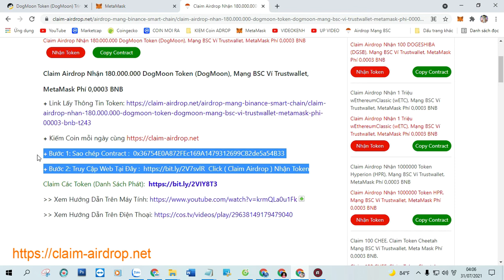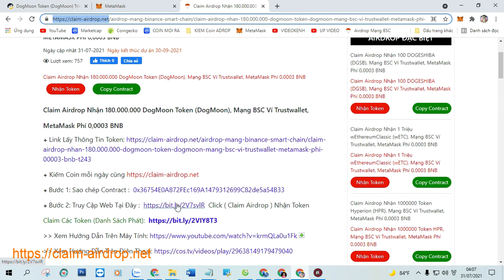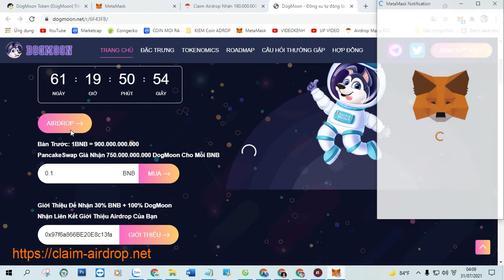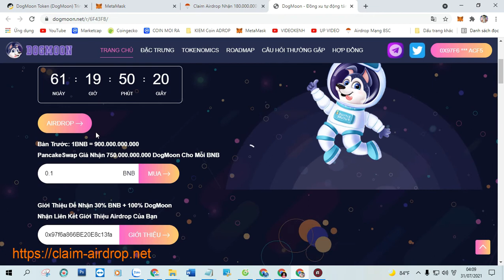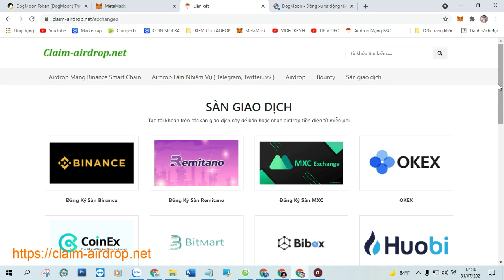Claim Airdrop Nhận 180.000.000 DogMoon Token (DogMoon), Mạng BSC Ví Trustwallet, MetaMask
Claim Airdrop Nhận 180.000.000 DogMoon Token (DogMoon), Mạng BSC Ví Trustwallet, MetaMask Phí 0,0003 BNB

+ Bước 1: Sao chép Contract :  0x36754E0A872FEc169A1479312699C82de5a54B33

+ Bước 2: Truy Cập Web Tại Đây Click ( Claim Airdrop ) Nhận Token